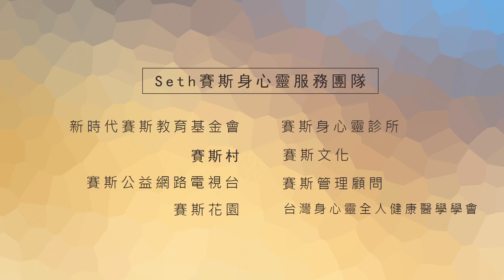【許添盛醫師/賽斯】如何找到熱情談年青人的未來(上) - 中文字幕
時間：2014/07/11（五）13:30 - 15:30
主講人：許添盛醫師
地點：嘉義長青園